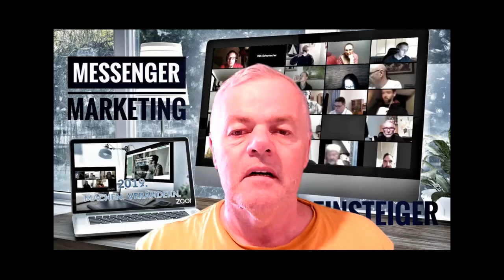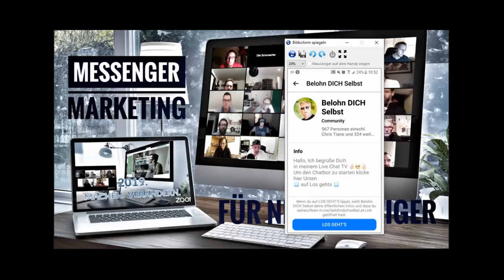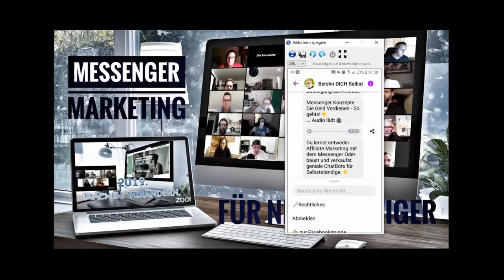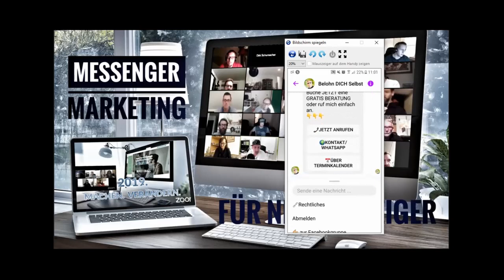Was kostet ein Chatbot 2022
Hier in diesem Video zeige ich Dir die Frage aller Fragen?
WAS KOSTET EIN CHATBOT ⁉️
und wirst erfahren was ein Chatbot kosten wird.

▬ Zu meinen YouTube-Kanal: ▬▬▬▬▬▬▬▬▬▬▬▬▬▬▬

▬ Zu meinen Favoriten Playlisten: ▬▬▬▬▬▬▬▬▬▬▬▬▬▬▬

👉 Umsatz auf Knopfdruck
👉 Neukunden Gewinnung
👉 Kaufbereite Besucher ab 1 CENT

Damit zahlst Du beim Kauf keinen Cent mehr, aber unterstützt mich durch eine Provision. Von mir erhältst Du aber nur Empfehlungen zu Programmen, die ich selbst mit Leidenschaft nutze.